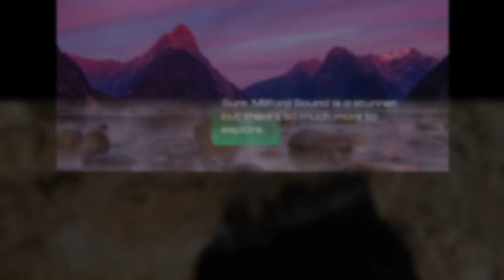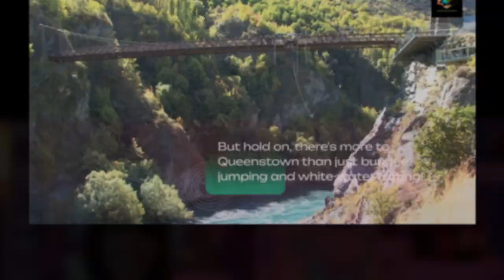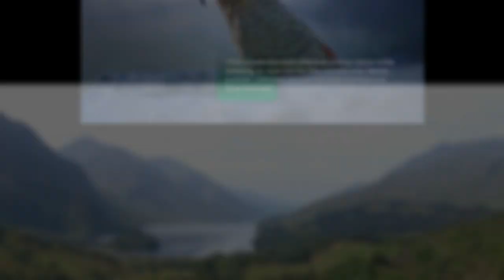New Zealand Adventure Trifecta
Unveiling the hidden gems of New Zealand's South Island! This video takes you on an epic journey through Fiordland National Park, Queenstown, and Lake Tekapo. Discover adventure beyond Milford Sound with glowworm caves, kayaking in Doubtful Sound, and the challenging Kepler Track. Explore Queenstown's artistic side with the Art Trail and venture further afield on the Central Otago Arts Trail. Relax in Tekapo Springs under the Milky Way, join a Dark Sky Project tour, or spot playful kea on the Godley Head Walk.  Unforgettable experiences await in Fiordland, Queenstown, and Lake Tekapo - start planning your New Zealand adventure today!